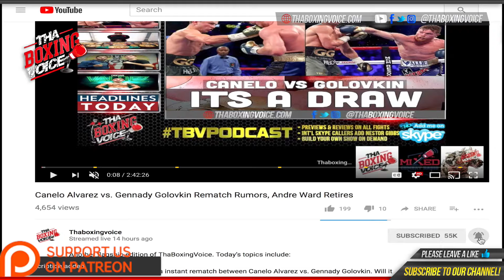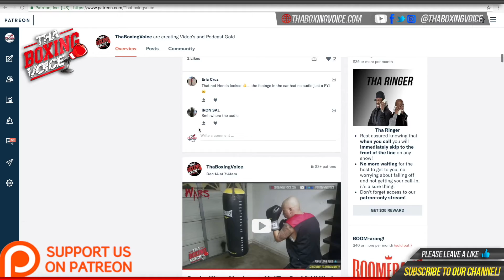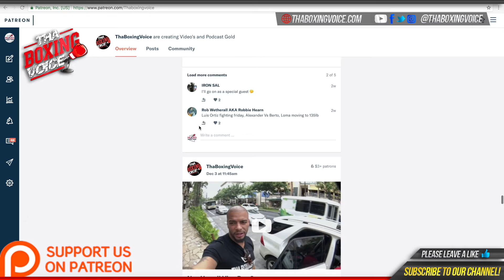Stephen Espinoza on Anthony Joshua vs Joseph Parker Bidding War & Wilder Fight in 2019